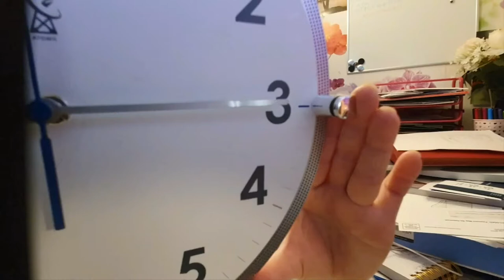Creepy Clock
Setting up my Creepy "Atomic" Clock.